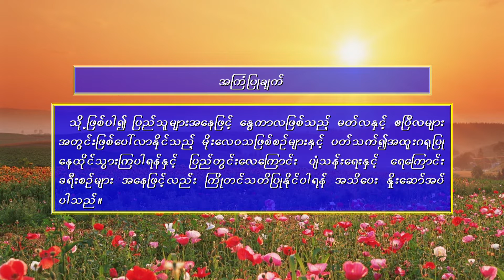1 3 2022HWT